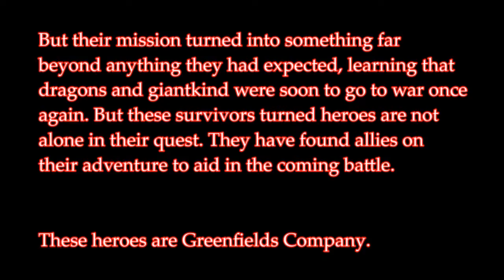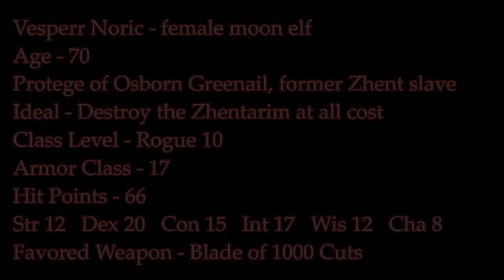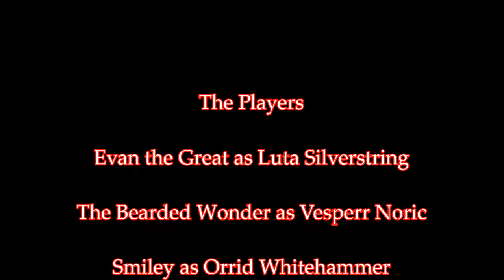Dungeons and Dragons - The Ancient War Reborn: Session 23-3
Greenfields Company comes face to face with Rezmir, the mastermind behind the raid on Greenest.